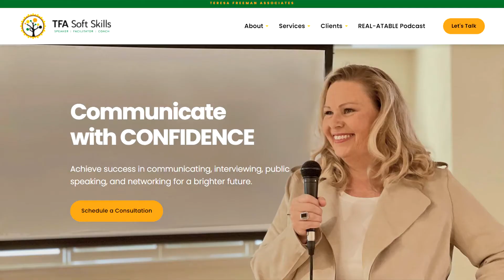MMA FIGHTER PURSUING HIS PASSION | REAL-ATABLE Podcast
Zach Davis shares his story about how an injury helped him become a successful entrepreneur by carrying out his passion and running a MMA Academy for all ages!